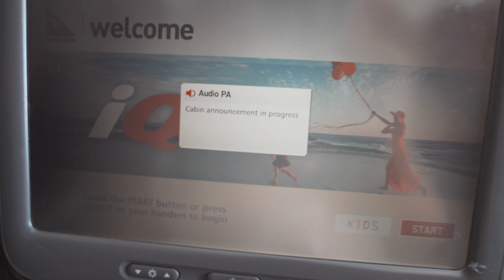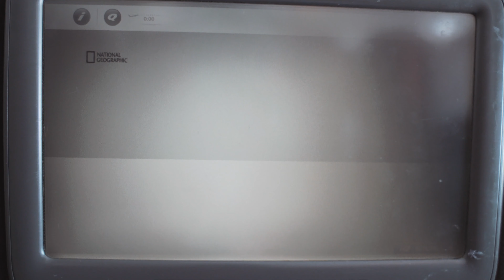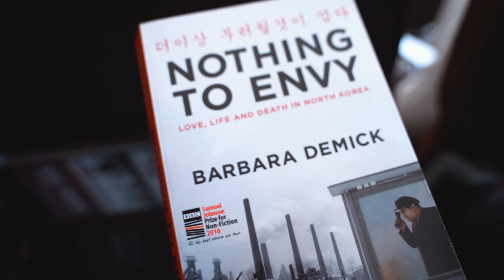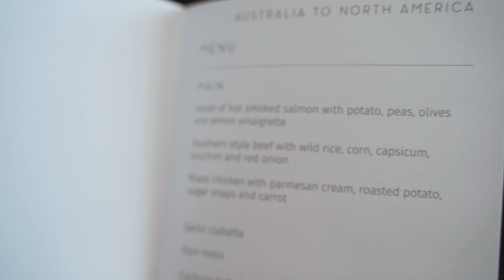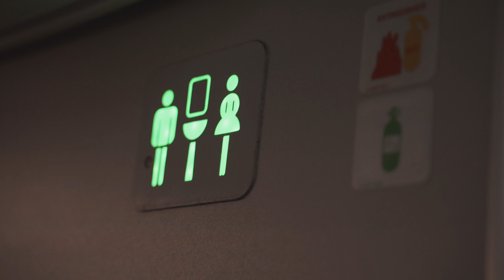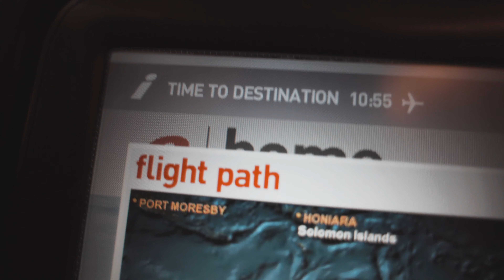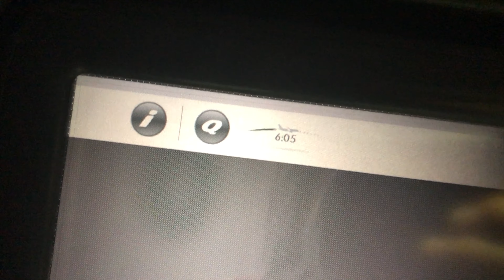QANTAS A380 - SYDNEY TO LA Economy Class Review ✈️ (QF11) | Surviving a 14-hour flight!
Hello! I know it's really been a while, but hey one of my vlogs is finally here! This is my flight review on Qantas QF11 - from Sydney to Los Angeles on an Airbus A380. How did I survive the painful 14 hours in a tin can? Luckily the inflight meals were pretty decent so I decided to do a bit of a mukbang as well.

I owe you guys a status update on why I was MIA in the past few months as well.